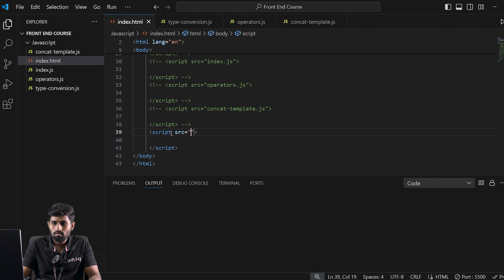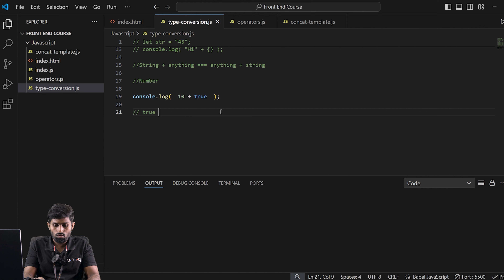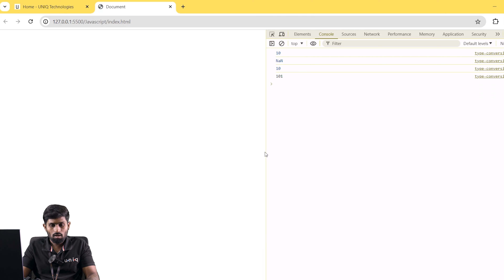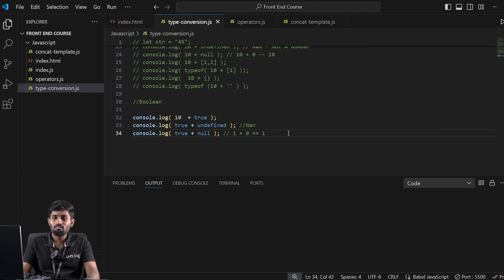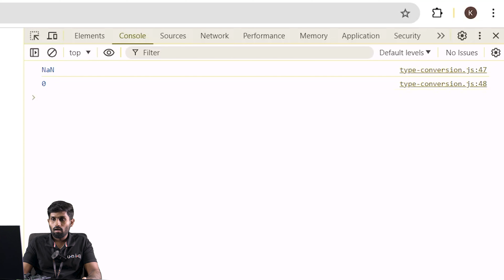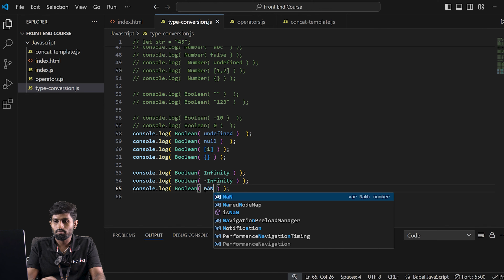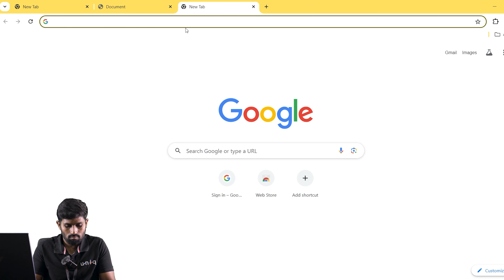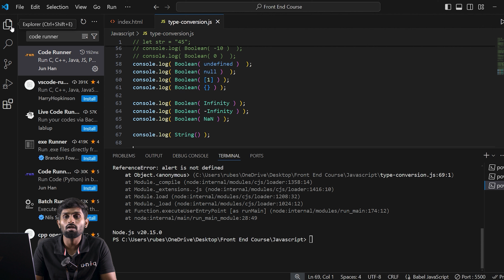React Js Series for Beginners தமிழில் 13 : Type Conversion - Implicit & Explicit in Javascript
120 Days Developer Challange ( Fill This Form )

Type conversion in JavaScript is the process of converting values between different data types. There are two main types of conversion: explicit type conversion and implicit type conversion.

Explicit type conversion (or type casting) involves manually changing a value from one type to another using functions such as Number(), String(), and Boolean(). For example, Number("123") explicitly converts a string to a number. This method gives the programmer control over how data types are converted.

Implicit type conversion (also known as type coercion) occurs automatically when JavaScript converts types without explicit instructions. For instance, when you add a number to a string like 5 + "5", JavaScript coerces the number into a string, resulting in "55".

So, type casting is when you do the changing, and type coercion is when JavaScript does it for you. Knowing these helps make sure your code works as expected.

🕘Timestamps:
00:05 - What is Type Conversion
00:40 - Implicit Type Conversion
08:26 - Explicit Type Conversion
12:55 - Run Code Using Node.js Environment

Mobile Number
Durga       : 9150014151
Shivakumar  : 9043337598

©️ Uniqtechnologies

We hope you found today’s video on [ Type conversion ] insightful and informative.

implicit,
Explicit,
Type casting,
type conversion in javascript,
explicit type casting in javascript,
implicit type coercion in javascript,
implicit and explicit type conversion,
what is type casting and also explain types of casting
javascript coercion,
javascript strings,
javascript strings and numbers,
javascript tutorials,
js tutorials,
javascript for beginners,
String Concatenation,
Javascript String Concatenation,
string methods,
js tutorials for beginners,
concat method,combine strings,
combining strings,
concatenation,
JS String Concatenation,
What is String Concatenation,
How to concatenate two strings,
concatenate two strings,
use of concat method in JavaScript,
javascript template literals,
js template literals,
template literals tamil,
javascript coder,
javascript tutorial,
js tamil,
javascript interview questions tamil,
react js full course in tamil
react tutorial for beginners in tamil,
javascript variables,
javascript variables tamil,
js variable,
scope of variables in javascript,
javascript variables tutorial,
javascript variable,
variables in javascript,
how to create variables in javascript,
var let const in javasprit tamil,